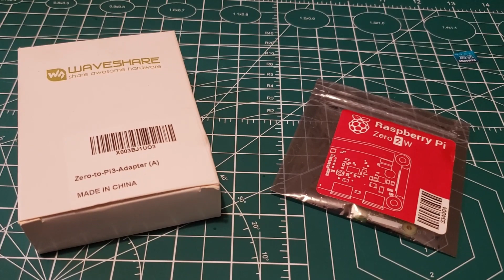Pi Zero to Pi3 Adapter (A) from Waveshare.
If you are like me, you have a few Pi Zero laying around, I wanted to be able to use them and have more USB ports and Ethernet that were easy to use, and didn't look like a spider with all the cords hang off them.

Waveshare has two model of adapter that made it possible to turn your Pi Zero into a Pi3, the problem most Pi 3 cases won't work.

This video show the A version of the Adapter.

This would work best with open cases.

Wiki on the board

Version B Board

Case I recommend for the board(s)